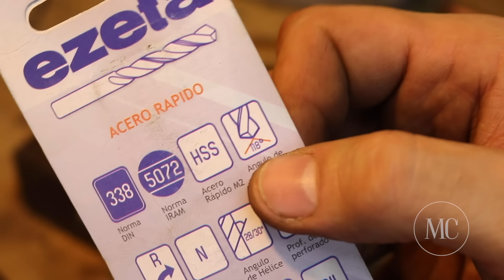Remaches en frio. Variedades, trucos y tips.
Aquí les muestro algunos trucos para mejorar la vista (solo la vista , no la resistencia) en  remaches en frio como los POP y también cómo utilizar clavos de acero, bronce y cobre como remaches de golpe. Estos técnica con clavos pequeños no genera remaches de uso pesado.